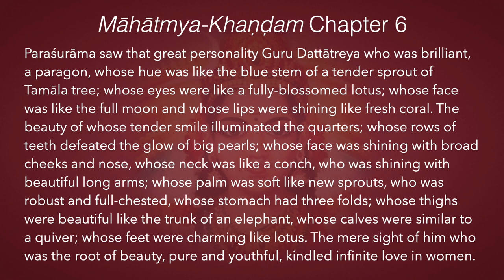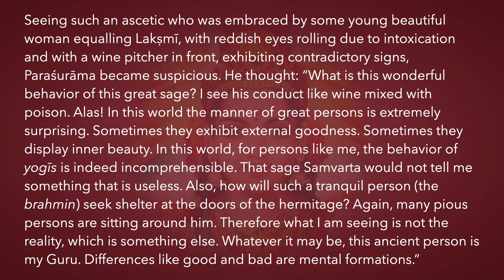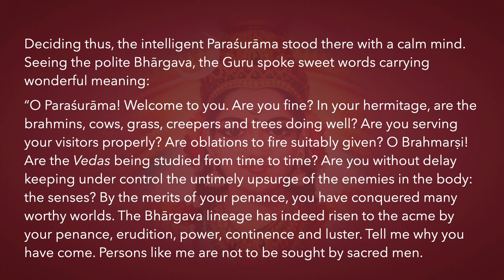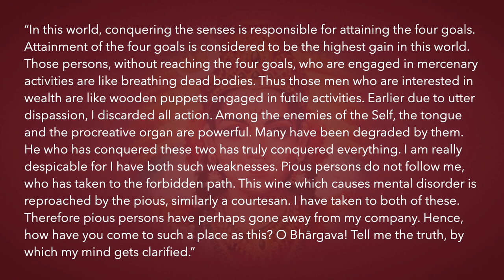Māhātmya-Khaṇḍa 6.2—Dattātreya Welcomes Paraśurāma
This series is classified Viśiṣṭādvaita-vāda | Bhakti-yoga | Anāhata-cakra
Paraśurāma saw that great personality Guru Dattātreya who was brilliant, a paragon, whose hue was like the blue stem of a tender sprout of Tamāla tree; whose eyes were like a fully-blossomed lotus; whose face was like the full moon and whose lips were shining like fresh coral. The beauty of whose tender smile illuminated the quarters; whose rows of teeth defeated the glow of big pearls; whose face was shining with broad cheeks and nose, whose neck was like a conch, who was shining with beautiful long arms; whose palm was soft like new sprouts, who was robust and full-chested, whose stomach had three folds; whose thighs were beautiful like the trunk of an elephant, whose calves were similar to a quiver; whose feet were charming like lotus. The mere sight of him who was the root of beauty, pure and youthful, kindled infinite love in women.